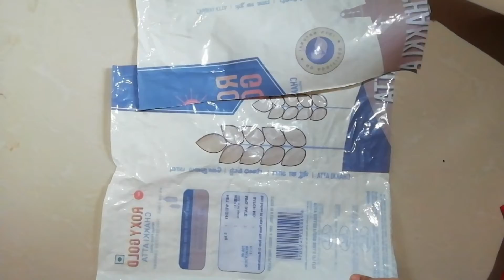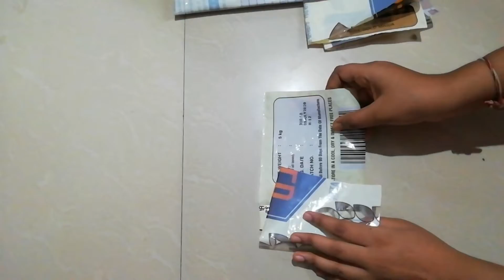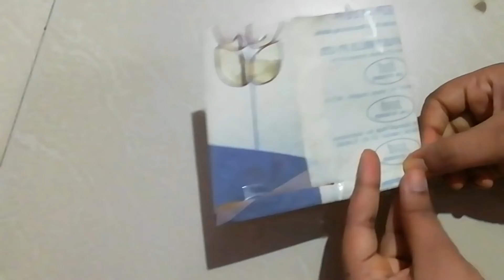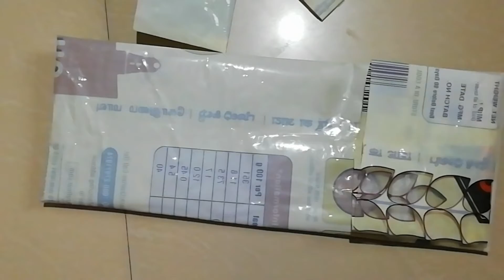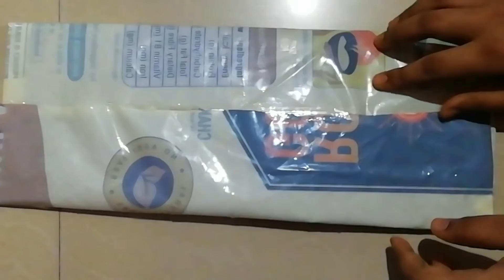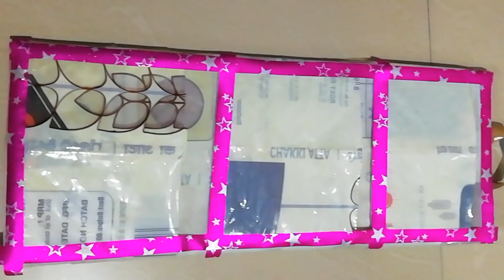Best use of waste atta bag |reuse plastic bag|room decor 2020#bestoutofwaste#attabagreuse#organizer#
waste bag reuse for room decoration